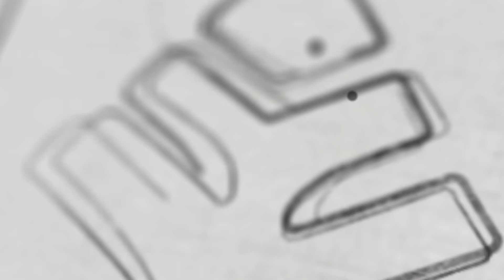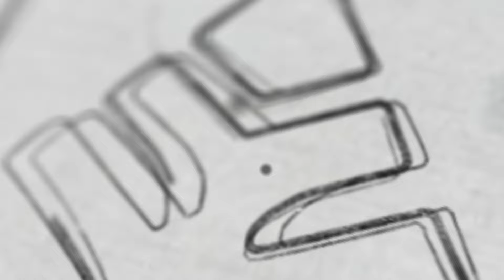Public Exam - ആരാണ് Scribe..?? | Xylem Plus One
👋HELLO LEARNERS!!